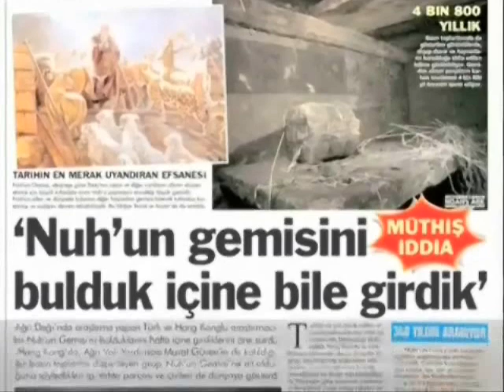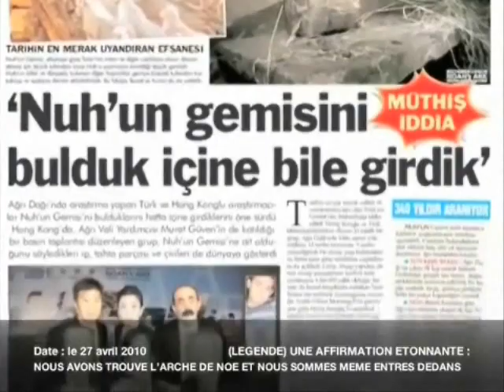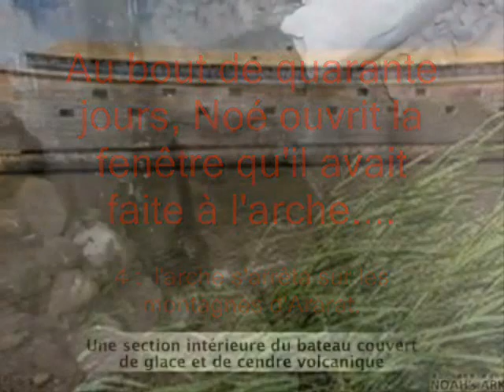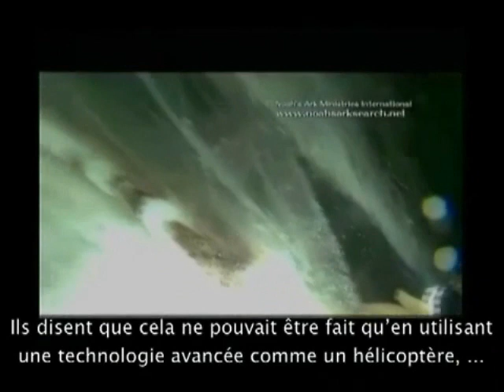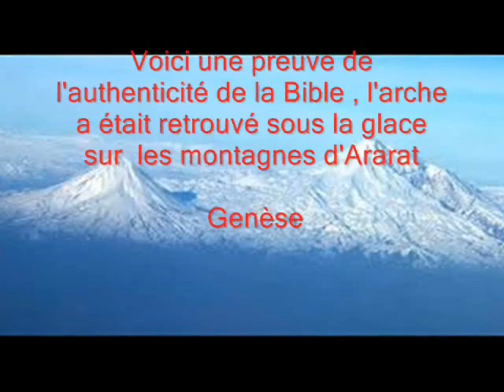Le Déluge : L'Arche de Noé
Cette vidéos nous montre en image les preuves de l'arche et du déluge ...
voire aussi : les Civilisations antique du Peuple , monument est déluge ...